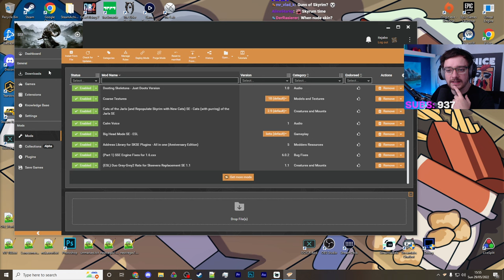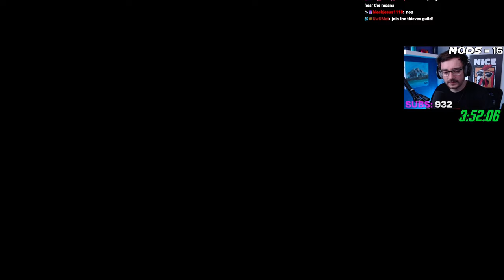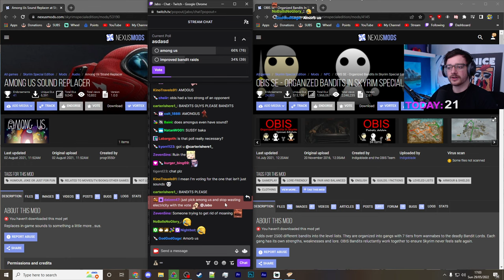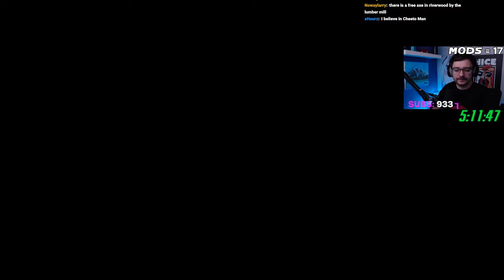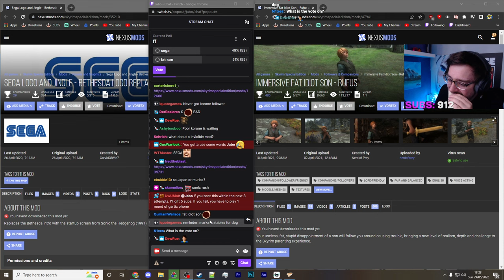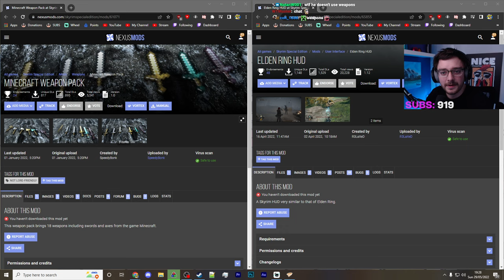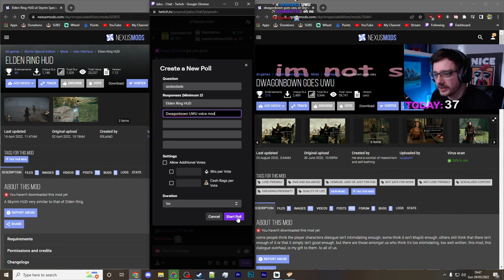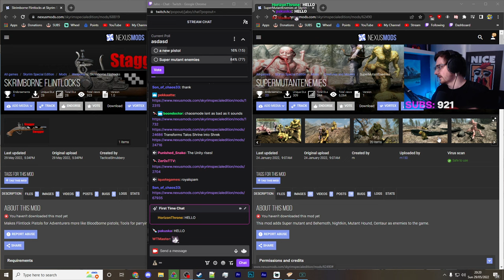Skyrim But If I die, I Install A New Mod - VOD 2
Stream 2 attempting to complete as much of Skyrim's main quest without taking a single hit of damage, adding a new mod every time I die as voted by members of my Twitch Chat

Stream Date: May 2022